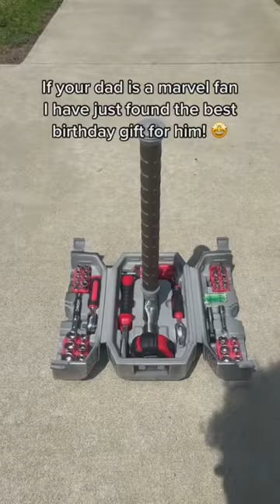Thor’s Hammer Tool Box! Mjölnir What?! 🤯🛠